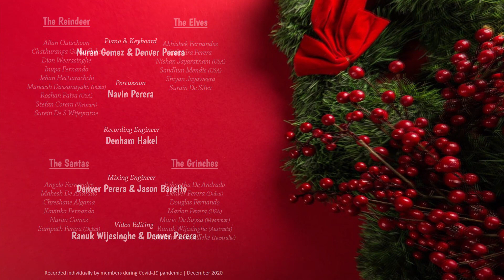Christmas Samba - The Peterite Chorale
The Peterite Chorale - Christmas Samba

Coming to you from the sand dunes of Dubai, the winter snows of New York, the outback of Australia and the beaches of Sri Lanka, The Peterite Chorale would like to wish everyone a Happy Christmas, and here is our humble effort at bringing some musical joy into your hearts in this blessed day!

Stay safe and keep a song in your hearts!